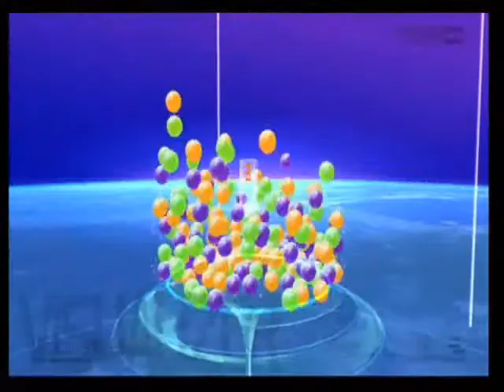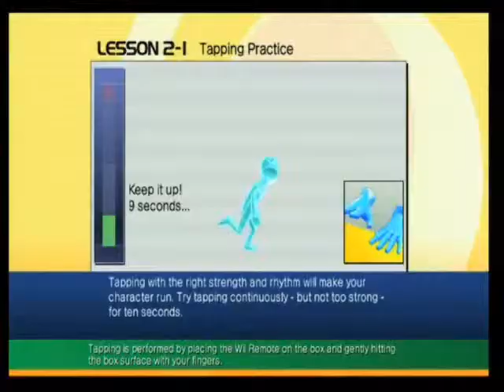Rectálisis Let's Tap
Este juego representa un avance revolucionario que sin duda alguna perdurará en la historia de nuestro tiempo.